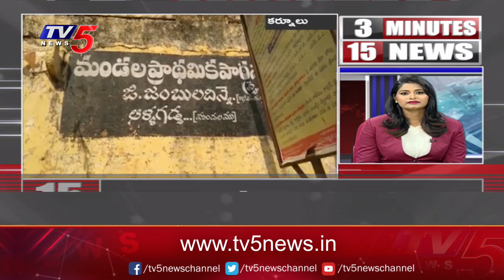3Minutes 15 News | Speed News | Telangana And AP News | TV5 News Digital